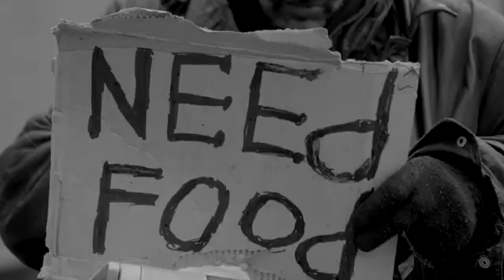ASCD My Education Journey: Tiffany Anderson